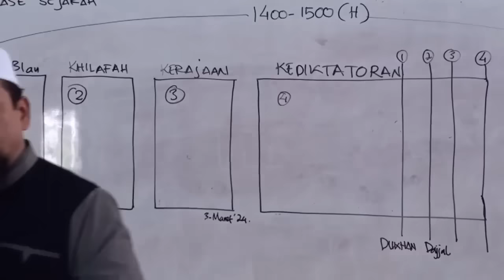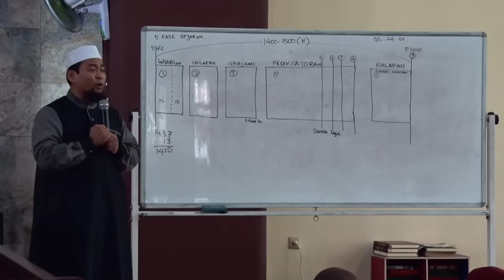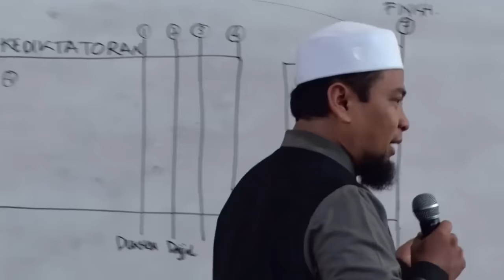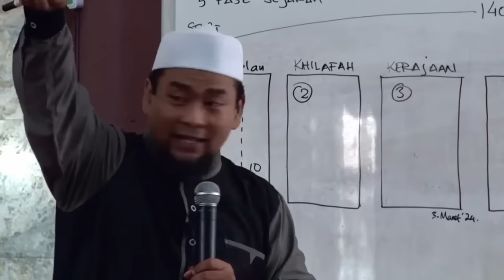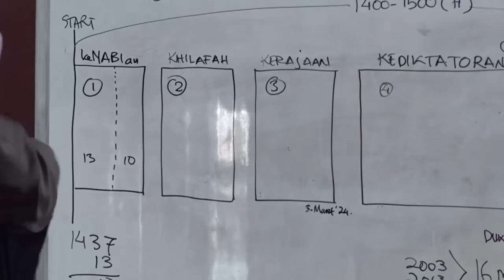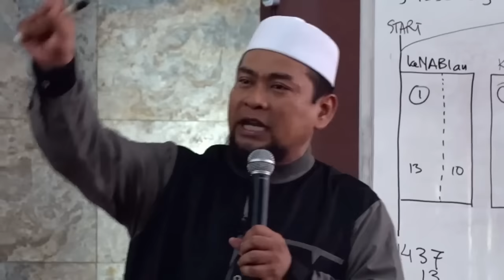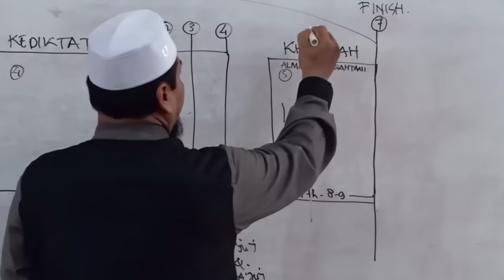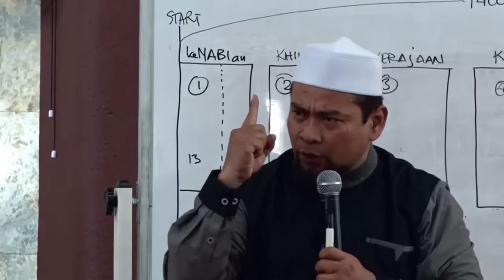KIAMAT SUDAH DEKAT,siapakah Dajjal? (2/2) SELESAI Kajian Akhir Zaman | Ust. Zulkifli M. Ali, Lc, MA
yuk ber amal sholih sebanyak-banyaknya.
bisa melalui UZMA (Ustadz Zulkifli Muhammad Ali MEDIA) yang akan disalurkan ke beberapa divisi dakwah, yaitu pendidikan dan dakwah fie sabilillah demi tegaknya dakwah islam

INSHA ALLAH UZMA MEDIA MENERIMA ZAKAT
Untuk disalurkan kepada :
- Para keluarga da'i dan ustadz yang faqir / miskin dan mereka anti meminta-minta atau menyebutkan kekurangan hidup mereka karena 'iffah
- Anak-anak Yatim dan orang-orang miskin dari keluarga Sholih yang taat.

     ??INFAQ DAKWAH FIE SABILILLAH
- Kepentingan-kepentingan dakwah fie sabilillaah kami sepanjang tahun 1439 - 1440 H kami ke depan
- Pengiriman kader-kader kami yang sedang safar dalam rangka belajar menuntut ilmu syar'iy
- Kebutuhan Dana Operasional Dakwah Media

     ??SEDEKAH JARIYAH / WAKAF PEMBANGUNAN
- Untuk membangun sarana & prasarana yang mendesak untuk ditambah, yaitu sebuah gedung 2 tingkat untuk gedung Qur'an

DAPAT DISALURKAN KE REKENING (SEMUA TERPUSAT DISINI)

Rekening Bank Muamalat nomor 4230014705
Kode bank 147
Atas nama ZULKIFLI MUHAMMAD ALI

KODE DONASI
Mohon ditambahkan (+) Kode Donasi di akhir Nominal Transfer untuk pendataan kami
- ZAKAT + 100
- INFAQ/ SHODAQOH + 200
- WAKAF PEMBANGUNAN + 300

Contoh Konfirmasi :
ANNISA/17JUNI/INFAQ/ Rp.1000.200

No. KONFIRMASI
SMS / WA
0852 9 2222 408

BUMI ALLAH
UZMA MEDIA

- UZMA MEDIA Zulkifli Muhammad Ali -

team Cameramen : Sahabat Yamima
WAHAI PARA LELAKI! Ketika DAJJAL sudah keluar, SELAMATKANLAH WANITA-WANITA KALIAN (istri, ibu, anak wanita, dan saudari), IKAT MEREKA DI DALAM RUMAH! JANGAN BIARKAN MEREKA KELUAR RUMAH!! Karena yang paling banyak menyembah DAJJAL, menjadi pengikut DAJJAL adalah kaum WANITA!!!
Dan ingatlah kata Rasulullah, Siapa saja yang pernah menyembah DAJJAL, dia tidak akan pernah lagi beriman kepada Allah sampai hari Akhir! DAN DIA AKAN KEKAL DARI NERAKA SELAMA-LAMANYA! NA'UDZUBILLAHI MIN DZAALIK

INVESTASI AKHIRAT (sebelum datangnya masa yang jauh lebih sulit dan sebelum keluarnya DAJJAL)

# Selamatkanlah harta Anda, titipkanlah kepada Allah Ta'ala, melalui lembaga pendidikan Al-Qur'an yang didalamnya terdapat ratusan santriyang tengah ditempa menjadi pejuang islam masa depan.
-Kuttab Al-Huffazh
-Madrasah Mulazamah Ulum Islamiyah
-Al-Huffazh Islamic School

Salurkan Infaq terbaik Anda!

Infaq bisa disalurkan ke rekening :
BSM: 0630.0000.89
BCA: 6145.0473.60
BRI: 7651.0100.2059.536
Atas nama: Edi Kusmana

penting : Setelah transfer diharapkan konfirmasi ke 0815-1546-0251 via SMS, Whatsapp, ataupun telegram dengan format
Donasi Pendidikan # Nama Donatur # Alamat Donatur # Bank Tujuan Transfer # Tanggal Transfer # Besar Donasi
Contoh konfirmasi:
Donasi Pendidikan # Ahmad # Jakarta # BCA # 10/05/2016 # Rp.500.000,-

Mau beli buku sekaligus mendukung Dakwah UZMA MEDIA Zulkifli Muhammad Ali?

Caranya mudah, cukup membeli Buku di kami, dari keuntungan penjualan, Antum sudah turut mendukung dakwah media ini.

Semoga Alloh ta'ala senantiasa mudahkan langkah kita untuk dapat berpartisipasi dalam dakwah islam.

Pemesanan dalam maupun luar negeri, silahkan menghubungi :
(Admin)